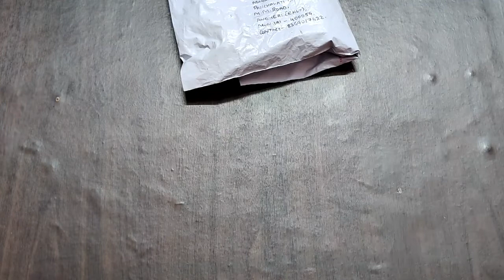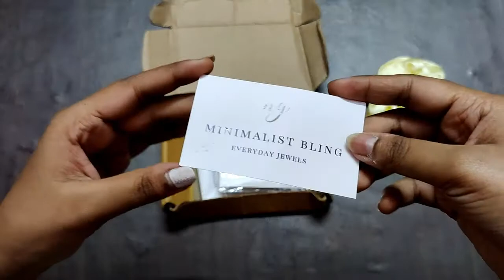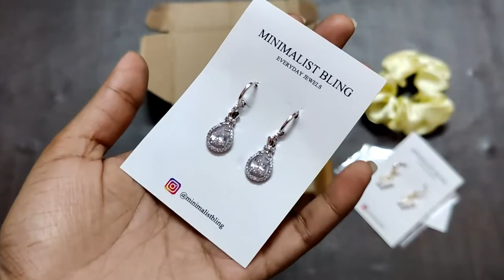ShoppingMantra | Instagram Seller - Minimalist Bling | Waterproof & Anti-tarnish Earrings Review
Hello Viewers!
Here's my review on waterproof anti-tarnish earrings from Minimalist Bling, Instagram seller :)